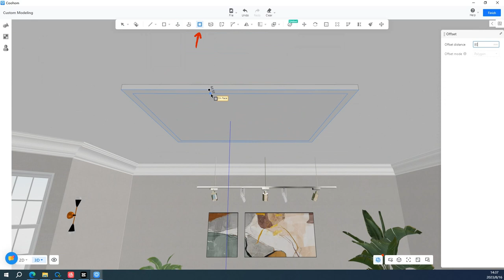How to make a glass lampshade in Custom Modeling